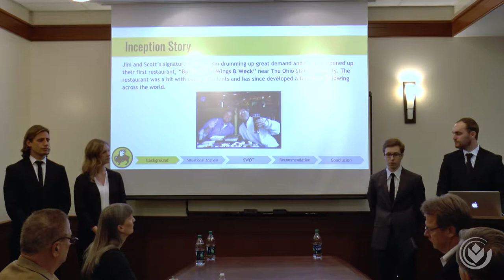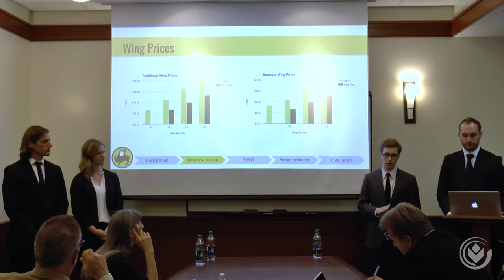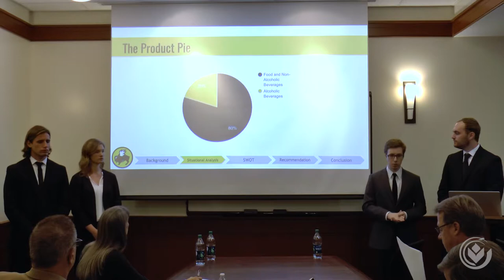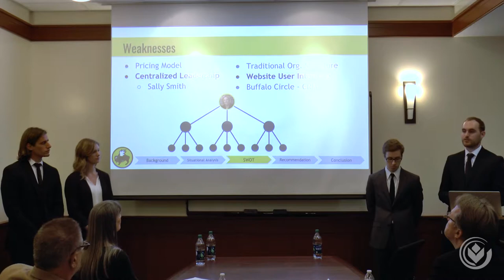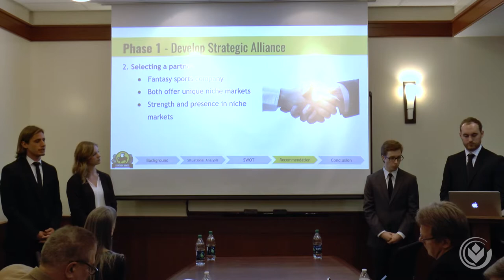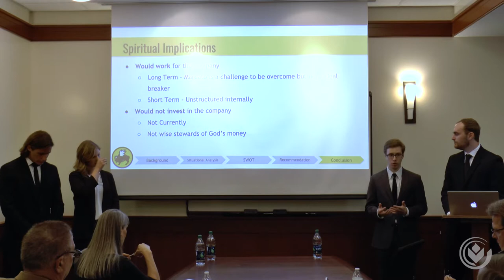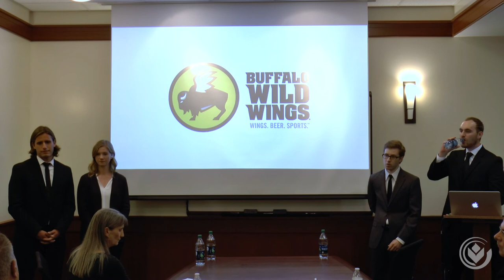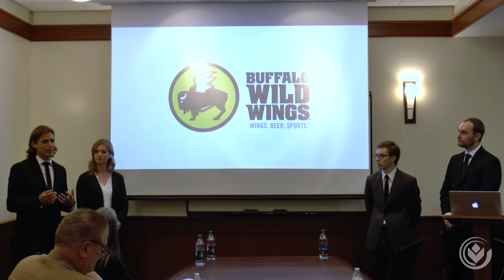Strategic Management Presentation — Buffalo Wild Wings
Eric Alman, Andrew Haberman, Cameron Kraus, and Kelsey Nyce present the history and background of Buffalo Wild Wings and offer a programmatic recommendation for the company's strategy.